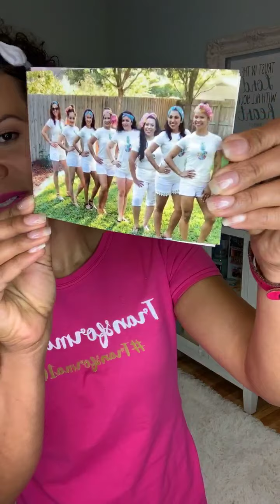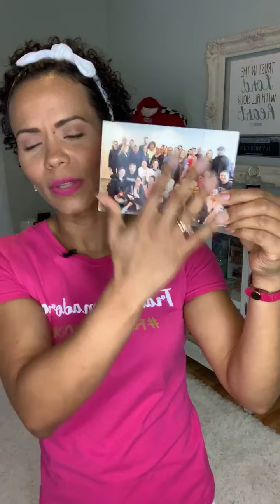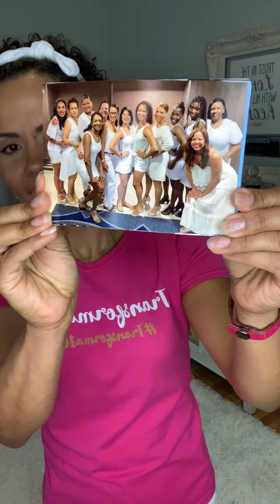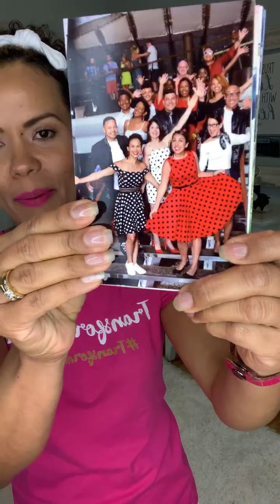Como este secreto me ha ayudado a tener éxito